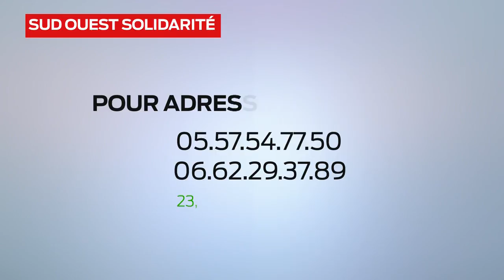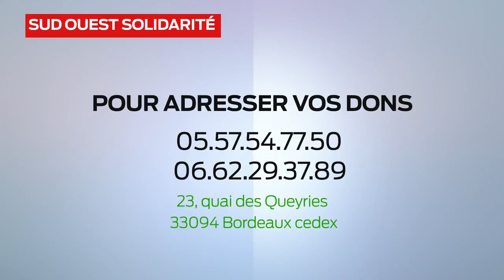SO Invité L'association Sud Ouest Solidarité lance un appel aux dons